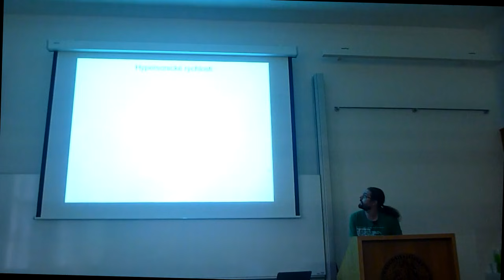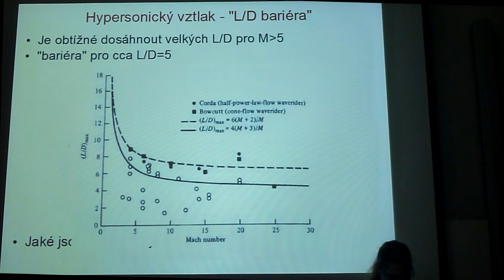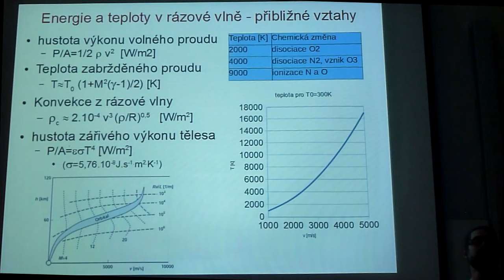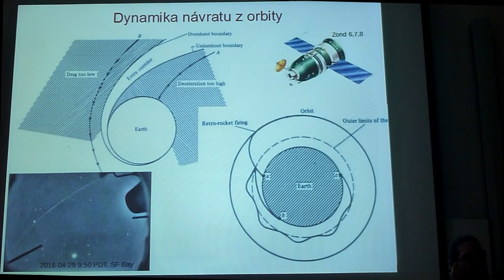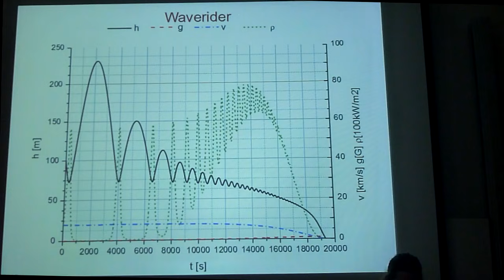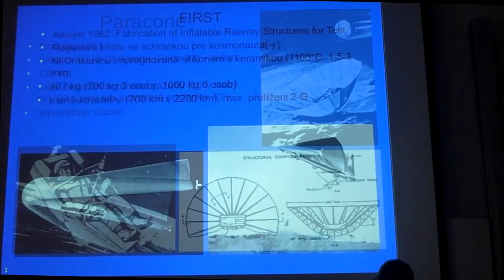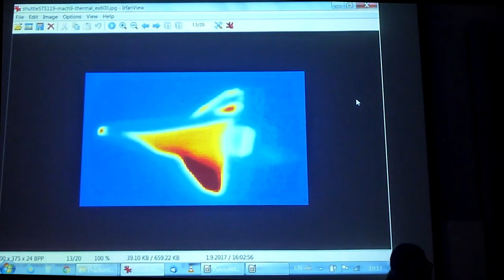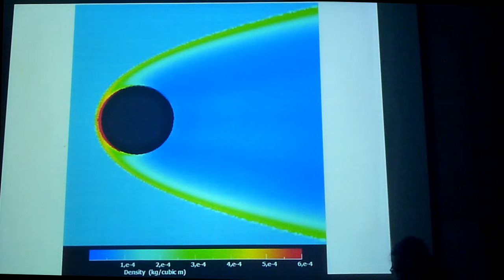Jaroslav Kousal - Žhavé konce kosmických letů (Pátečníci 1.9.2017)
(Převzatý záznam bez redakční úpravy LLionTV)

Co znamená návrat z oběžné dráhy pro kosmickou loď? Proč je zrovna stratosféra při návratu z oběžné dráhy peklem? Co podivného se stane s aerodynamikou za velmi vysokých rychlostí? Jaký je průběh návratu do atmosféry u různých kosmických lodí? Proč naše kosmické lodě nevypadají jako stříbrné šípy ze starých sci-fi a jak by vypadal skutečný stratosférický kluzák? Dal by se provozovat orbitální parašutismus?
Pokus o odpověď na tyto a další otázky v přednášce doplněné o jednoduché numerické simulace.

Jaroslav Kousal vystudoval na Masarykově univerzitě v Brně, doktorát získal na Univerzitě Karlově. Vědecky a pedagogicky působí hlavně na Matematicko-fyzikální fakultě UK a zčásti na Fakultě strojní ČVUT. Zabývá se převážně fyzikou nízkoteplotního plazmatu a tenkých vrstev. Je velkým fanouškem kosmonautiky a příležitostně se ji snaží popularizovat.